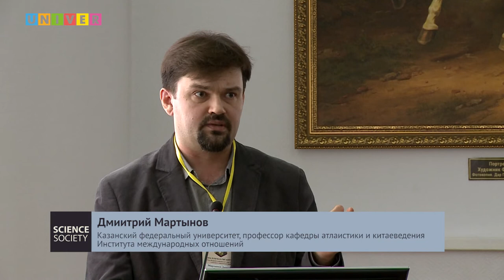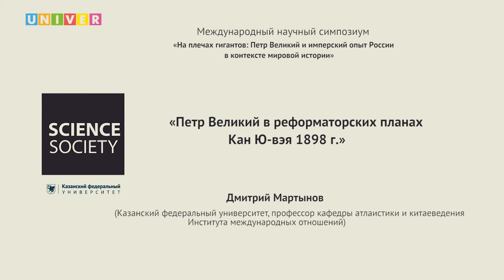Лекция "Пётр Великий в реформаторских планах Кан Ю-вэя 1898 г." - Дмитрий Мартынов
Если в России слом монархии был необратим, то в Китае на протяжении 1917 года попыток реставрировать монархию было как минимум три. За ответом, какие параллели есть между двумя империями, обратимся к собранию сочинений Кан Ю-вэя, планы которого завершились консервативным госпереворотом

Спикер: Дмитрий Мартынов - профессор кафедры атлаистики и китаеведения Института международных отношений Казанского федерального университета

Доклад представлен в рамках Международного научного симпозиума "На плечах гигантов: Пётр Великий и имперский опыт России в контексте мировой истории" в Институте международных отношений КФУ